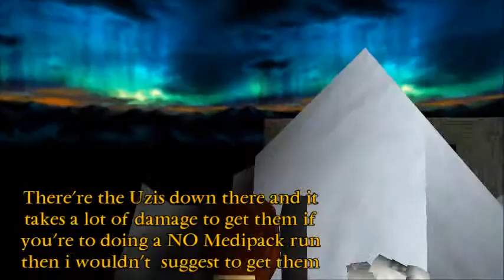Tomb Raider 2 Gold - The Golden Mask - The Cold War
Tomb Raider 2 gold edition The Golden Mask (1999) PC Gameplay With All Secrets